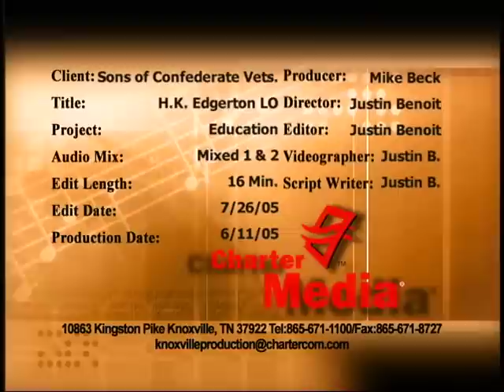The True South by H.K. Edgerton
A candid interview by SCV Tennessee Division Commander Mike Beck with H.K. Edgerton regarding the True South and a historical perspective of how life truly was in the Southland as opposed to the lies and propaganda we have been fed for generations.